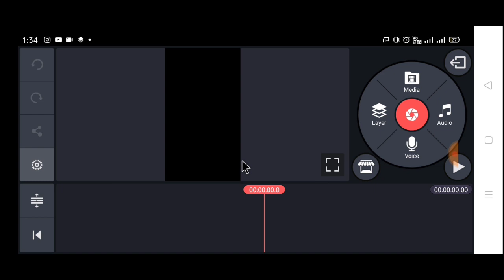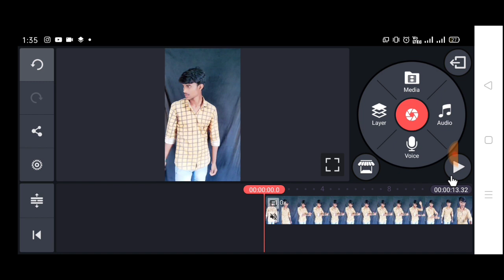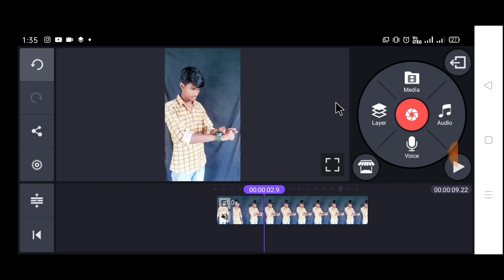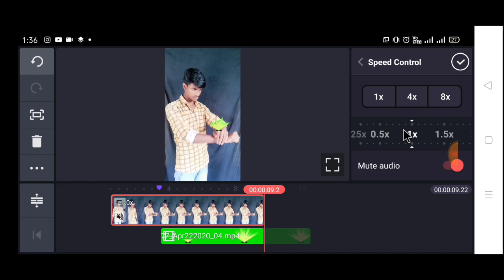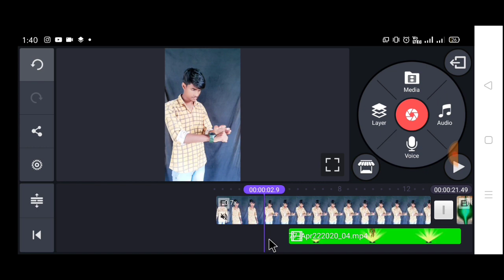Ben 10 transition VFX video tutorial 2020 Tiktok par ben 10 wali video kaise banaye | Ben ten VFX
use reffed code👉77XXKN

{doston video ko pura dekhe please}

my tiktok video link

Tiktok Ben ten vfx tutorialTiktok bet ten vfx transition tutorialTiktok par ben 10 watch green screen videoTiktok Ben ten VFX video kaise banayeTiktok transition video ben 10 vfxTiktok par ben 10 wali video kaise banayeTiktok ben 10 videoBen ten kaise bane tiktok parTiktok par ben 10 wali video bnana sikheTiktok Ben videoTiktok me Ben ten wala video kaise banayeटिक टॉक पर बेनटेन वाला वीडियो कैसे बनाएं